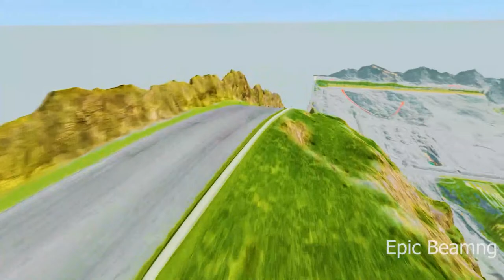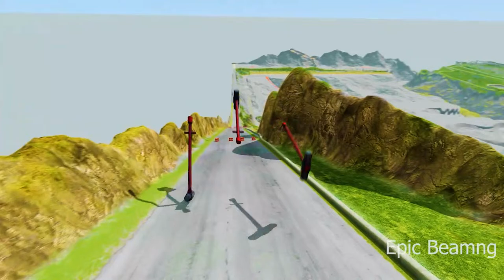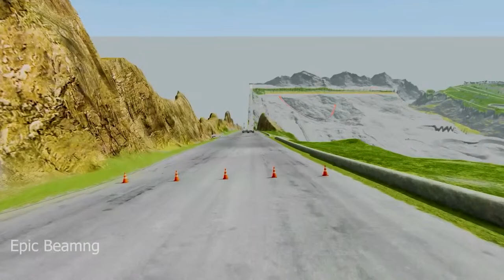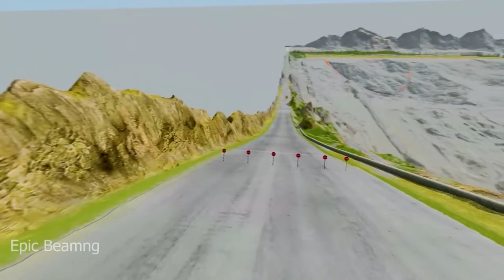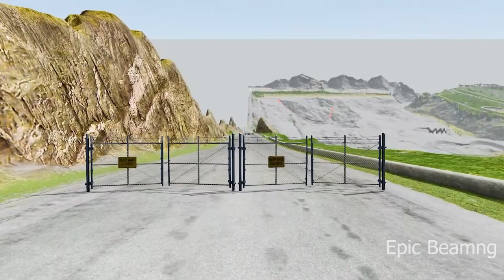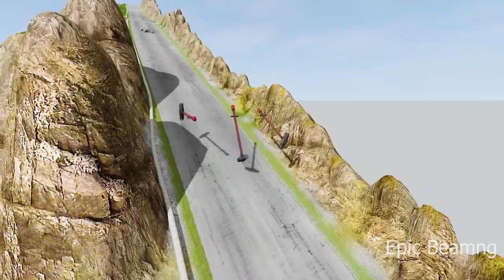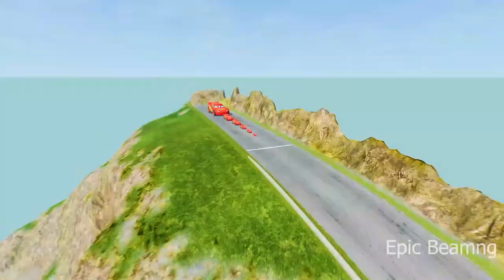Double Flatbed Trailer Truck vs Speedbumps Train vs Cars Beamng.Drive / Flatbed Trailer